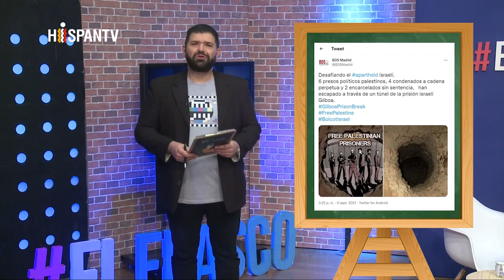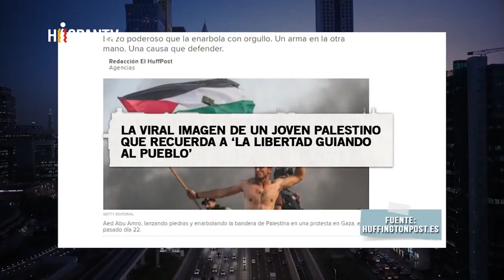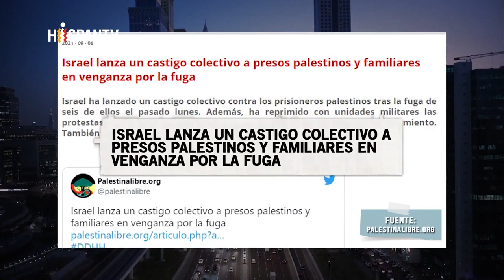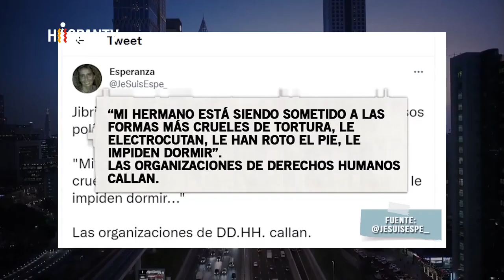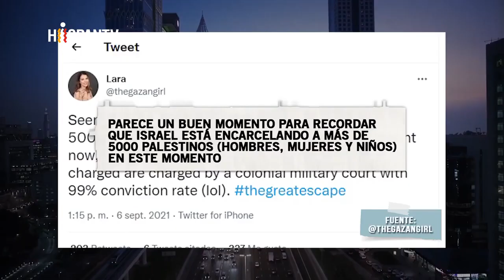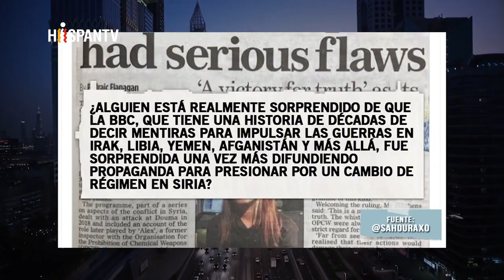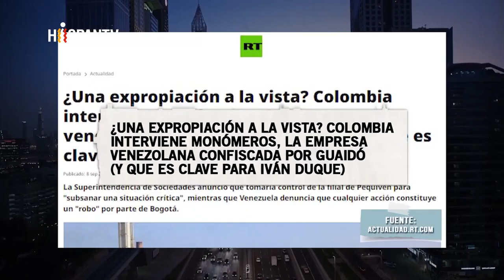Estado de Israel humillado por una cuchara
El escape de seis presos palestinos de la prisión de Gilboa, catalogada como de “máxima seguridad” a través de un túnel hecho con una cuchara oxidada, ha sido una noticia que recorrió los portales y canales de todo el mundo.